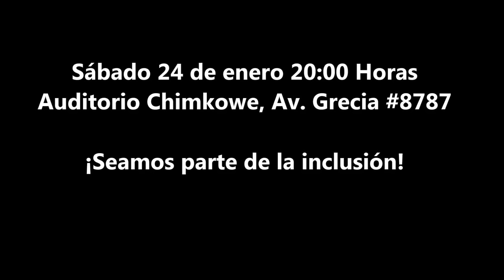Ensayo Lady Sharon para Listen Up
Ensayo con Lady Sharon para Listen Up 24 de enero.

Los dejamos invitados para el segundo concierto inclusivo a las 20:00 horas en el auditorio Chimkowe (Av. Grecia 8787, Peñalolén).